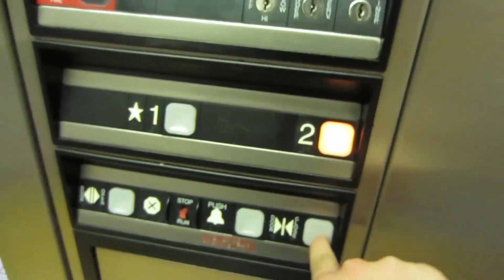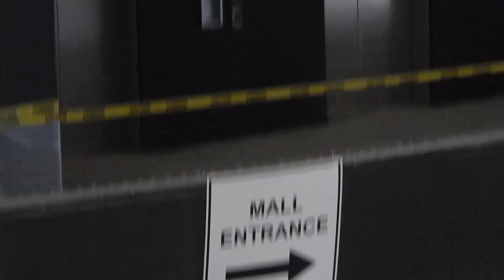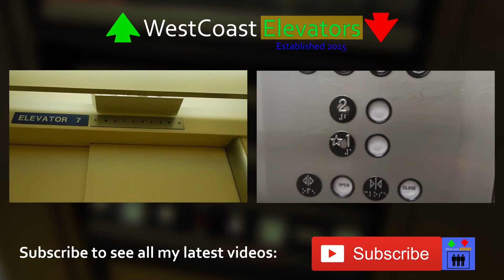Otis Elevators & Escalators Being Installed - Parking Structure C, Valley Fair Mall, San Jose,CA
The thing I find most interesting currently being installed here are the escalators. Why are there escalators in a mall parking garage? I do have a theory though. Level M has no mall entrance, so it appears that they are going to attempt to make it easier to push anyone parking on that level up to level 2 where there will be a mall entrance. Also, it appears that the elevator next to the escalatos might not serve all floors. I could be wrong about this, but when I was up on the top floor I did not see the elevator. It is also possible that they just aren't far enough along to have installed the landings on all floors yet.

The two elevators next to the mall (shown near the end) will not serve level M. They also may or may not serve the top level of the garage. I have a feeling that this layout is going to be quite confusing to shoppers trying to get back to their cars.

Brand - Otis
Type - Gen2 and NCE Green (I'm not sure if OTIS still produces other models of escalators)
Installed - 2016 (CURRENT)

Video Taken With - Nikon COOLPIX S9700